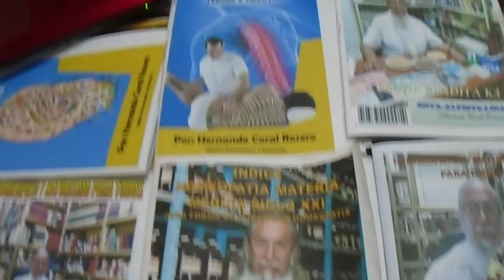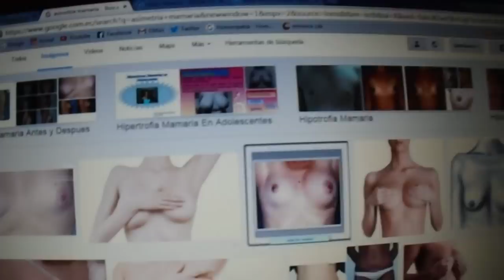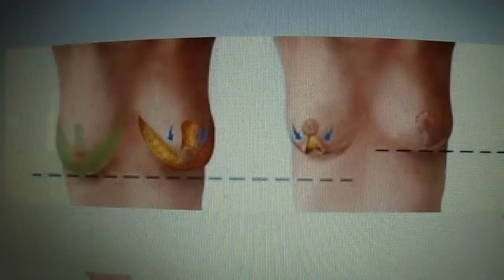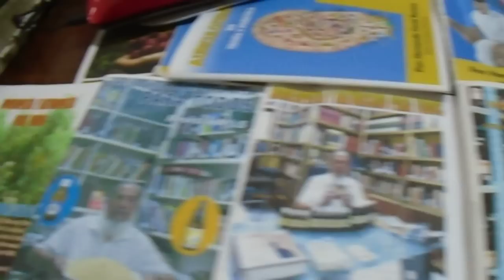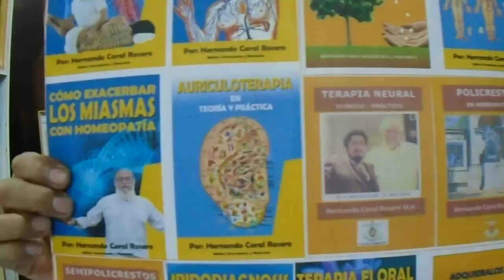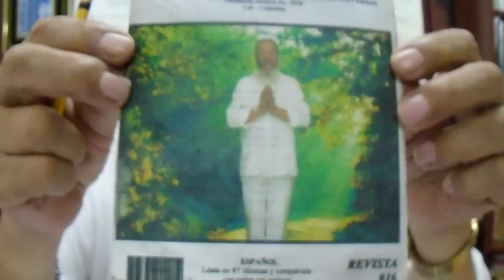ASIMETRÍA MAMARIA (UN SENO MAS GRANDE QUE OTRO)